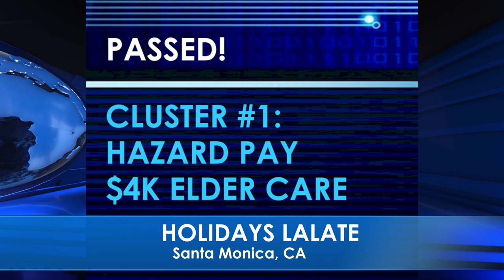ADULT $2,000 AUTOMATIC CHECKS FOR MILLIONS!! FOURTH STIMULUS CHECK UPDATE 🌙 OVERNIGHT LALATE 🌙 10 PM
🌙 OVERNIGHT LALATE 🌙 GREAT NEWS: JULY 28 2022 🦅 💜 JOIN as a Member | ☑️ SUBSCRIBE | 📬 LALATE ALERTS | Fourth Stimulus Check Update Today 2021 | Fifth Stimulus Check | Multiple Monthly Stimulus Check Update | $1400 Third Stimulus Check & Third Stimulus Package Update 2021 | Second Stimulus Check & Second Stimulus Check Update 2020 | $10,000 EIDL GRANT CARES ACT 2020 | $2,000 CASH ACT 2020 | $2400 ($200/month) SSI SSDI SA VA RB Bill 2021 | $50,000 Student Loan Debt Forgiveness Bill 2021 | National and Sports News 2021 | Also covered: PUA, FPUC, LWA, EIDL, UI, Hazard Pay. | Fourth Stimulus Check Update and stimulus package update and stimulus check 4 update and fourth stimulus package and stimulus check update | $3600 $3000 Child Stimulus Check | $1400 Paid Sick Leave | $1500 Earned Income Tax Credit | $5,000 EIDL Check. || WOW! FOURTH STIMULUS CHECK Today | ADULT $2,000 AUTOMATIC CHECKS FOR MILLIONS!! FOURTH STIMULUS CHECK UPDATE 🌙 OVERNIGHT LALATE 🌙 10 PM

0:00    Intro:  Stimulus Check

1:00 STIMULUS CHECK UPDATE
2:00 SECOND STIMULUS CHECK
3:00 THIRD STIMULUS CHECK
4:00 FOURTH STIMULUS CHECK
5:00 FIFTH STIMULUS CHECK